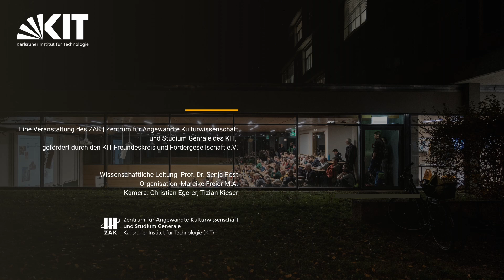Gelenkt oder geschenkt? Zum Verhältnis von Politik und Wissenschaft in Krisenzeiten (Michael Hagner)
Der Wissenschaftshistoriker Prof. Dr. Michael Hagner (Professor für Wissenschaftsforschung an der Eidgenössischen Technischen Hochschule (ETH) Zürich) spricht über wissenschaftliche Freiheit und aktuelle Herausforderungen im Verhältnis zwischen Politik und Wissenschaft. Er hinterfragt, inwieweit die Unabhängigkeit des Wissenschaftsbetriebs in Krisensituationen – wie der Corona-Pandemie – Bestand hat. Kann wissenschaftliche Freiheit in Gefahr geraten? Und welche Ansprüche der Politik an die Wissenschaft sind legitim?

Der Vortrag fand statt am 28. April 2022 im Rahmen des Colloquium Fundamentale „Politik in der Wissenschaft. Vom Zweck der Forschung in modernen Gesellschaften“